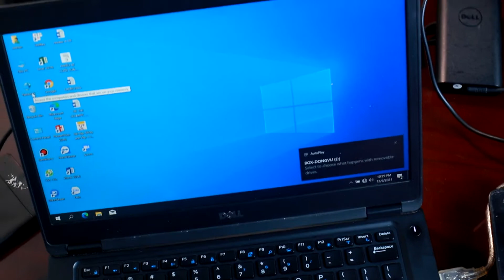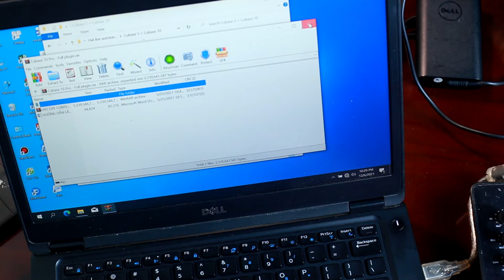Hướng dẫn kết nối Souncard Icon Upod Pro để hát live bigo, facebook | Laptop nào cài được cubase?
Trong video mình sử dụng combo Icon Upod Pro, Mic PC K200 và phần mềm hát live stream Cubase 10. Hỗ trợ chỉnh theo từng giọng hát, dò tone hoàn toàn tự động, ai cũng có thể sử dụng được. Và trong video mình cũng giải thích các dòng laptop cài được cubase để hát live stream luôn nhé.

Kênh youtube Dong Vu lập ra với mục đích chia sẻ thủ thuật internet, máy tính và mẹo vặt trong cuộc sống.
Bên cạnh đó, Mình đang làm việc tại KAPaudio - Shop chuyên cung cấp mic thu âm, live stream nên minh sẽ chia sẻ thêm về lĩnh vực này.
Mong giao lưu và chia sẻ cùng mọi người.
►Hotline tư vấn và mua hàng: 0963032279
► Chuyên cung cấp mic thu âm - Live Stream chuyên nghiệp
► Cam kết hàng chính hãng, bảo hành 12 tháng
► Ship COD toàn quốc, nhận hàng kiểm tra thanh toán